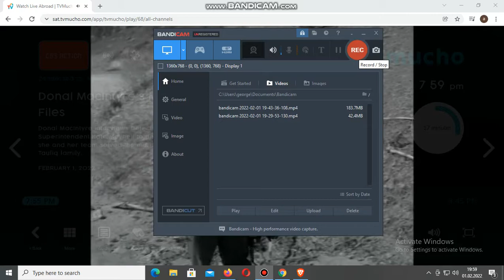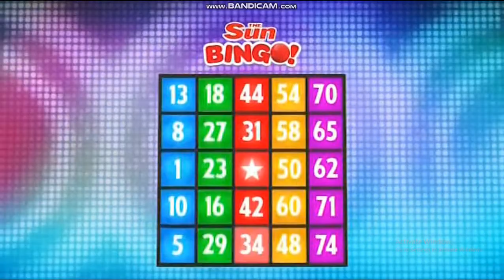CBS Justice Promo UK 01/02/2022